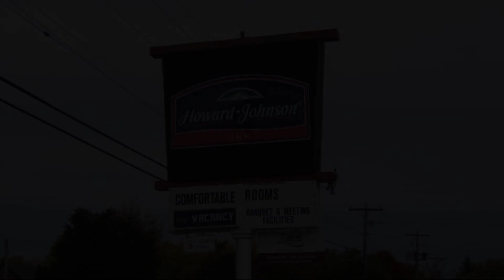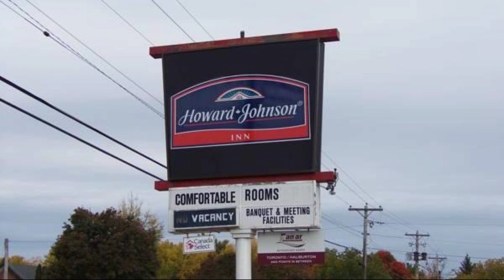Howard Johnson by Wyndham Lindsay, Lindsay (ON), Canada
About Property:
Ideally located in the Lindsay area, Howard Johnson Lindsay promises a relaxing and wonderful visit. Offering a variety of facilities and services, the property provides all you need for a good night's sleep. Service-minded staff will welcome and guide you at Howard Johnson Lindsay. Each guestroom is elegantly furnished and equipped with handy amenities. The property offers various recreational opportunities. Convenience and comfort make Howard Johnson Lindsay the perfect choice for your stay in Lindsay (ON).
Searching For
1. Howard Johnson by Wyndham Lindsay - Lindsay (ON)
2. Howard Johnson by Wyndham Lindsay - Lindsay (ON) Virtual Tour
3. Howard Johnson by Wyndham Lindsay - Lindsay (ON) Rooms
4. Howard Johnson by Wyndham Lindsay - Lindsay (ON) Amenities
5. Howard Johnson by Wyndham Lindsay - Lindsay (ON) Videos
6. Howard Johnson by Wyndham Lindsay - Lindsay (ON) Offers
7. Howard Johnson by Wyndham Lindsay - Lindsay (ON) Deals
Audio Credit:
Track Title: Subway Dreams
Artist: Dan Henig